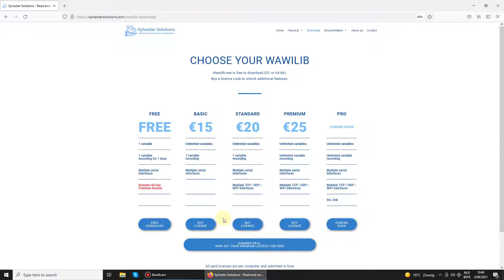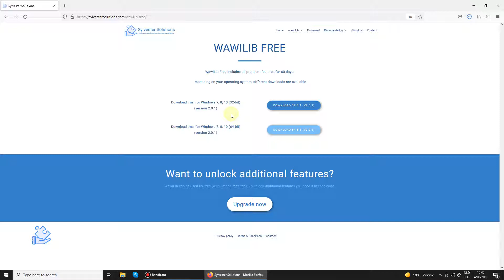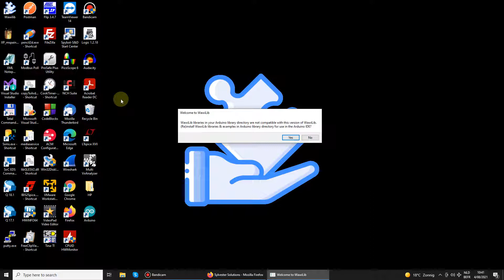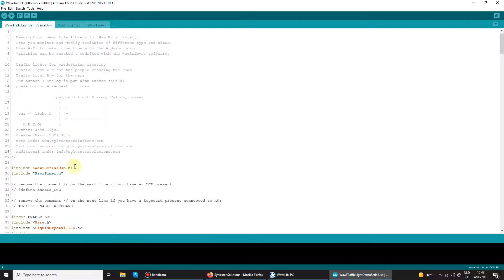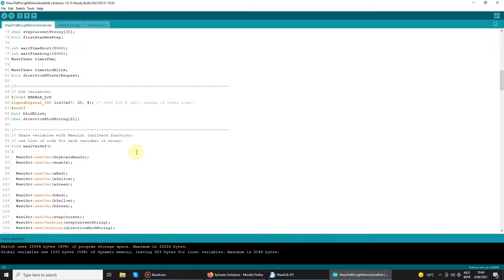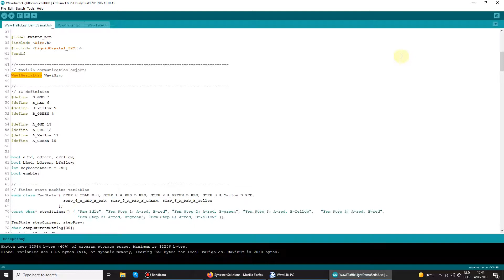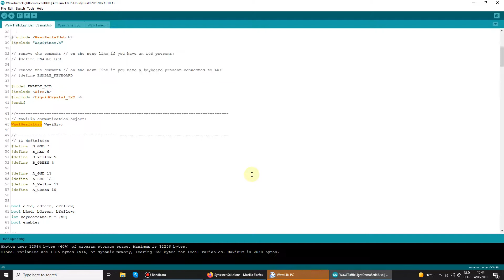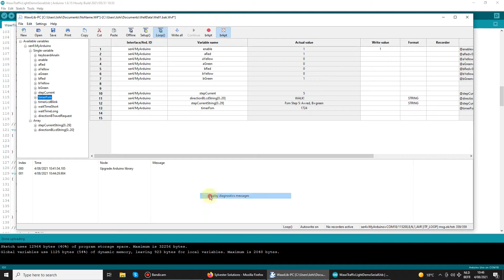Traffic light demo 7/7: Setup demo for UNO & USB serial.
Traffic light control with Arduino using Finite State Machine, Arduino UNO Rev2, WawiLib, direct access to Arduino variables, breakpoints, data recording & Wi-Fi connection. (7/7)